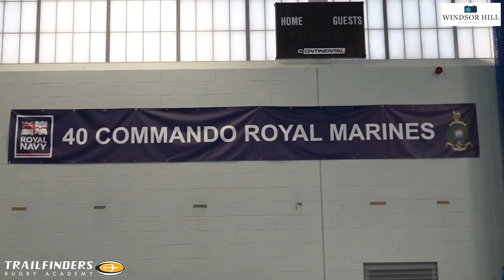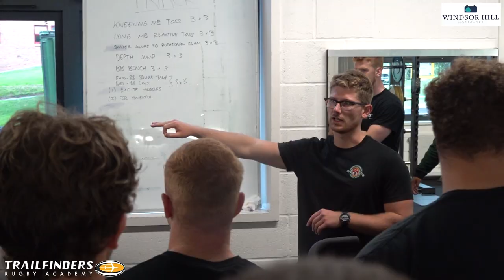Inside the Academy | Preseason Prep & Cardiff Met | Episode One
In the first of our new mini-series, go behind the scenes as our Trailfinders Rugby Academy travel to Norton Manor Camp Royal Marines base near Taunton for a preseason away trip.

They learn skills from the Naval officers and adjust to Royal Marines living quarters as they prepare for two big fixtures against BUCS Super Rugby side Cardiff Met.